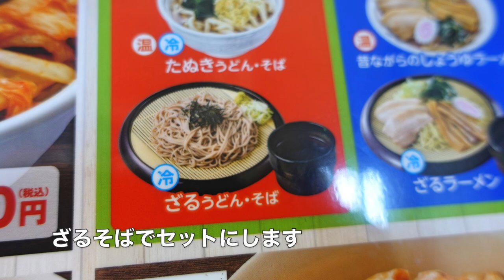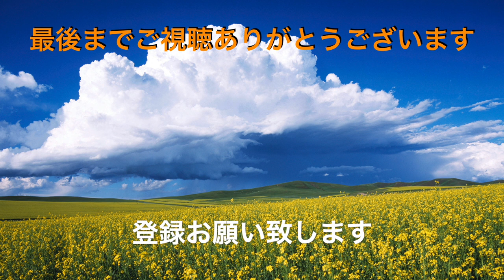【山田うどん食堂】NO.62. (水曜日） 黒毛和牛卵とじ丼とざるそばセットを食す ＃1091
新メニューで気になっていた水曜日の日替わりメニューを食べてきました、黒毛和牛卵とじ丼はどうでしょうか？